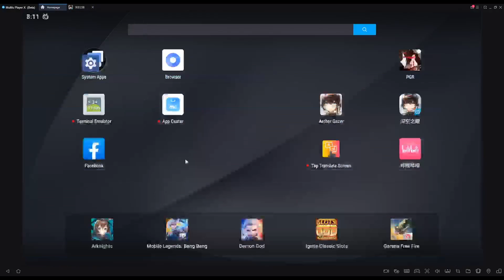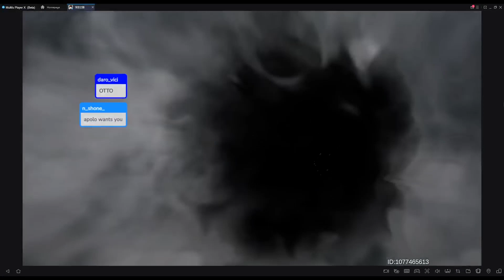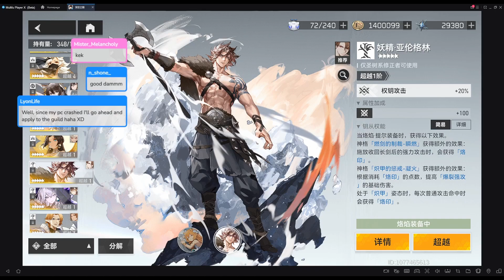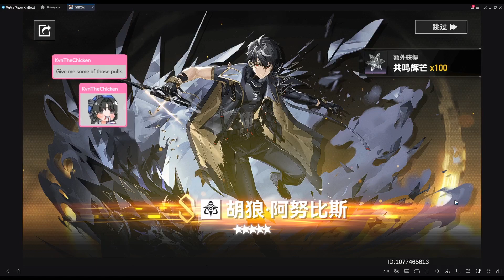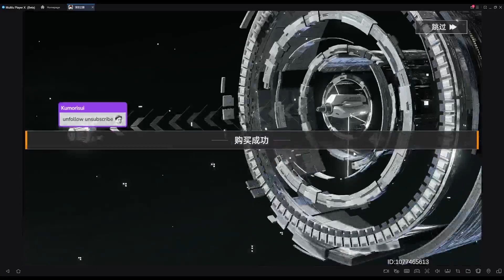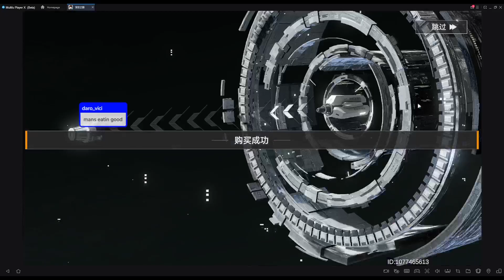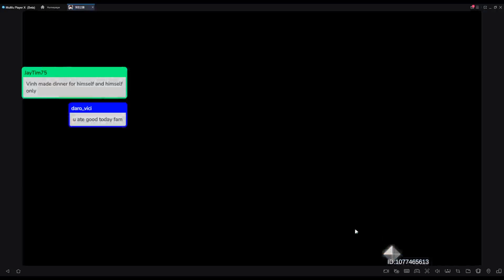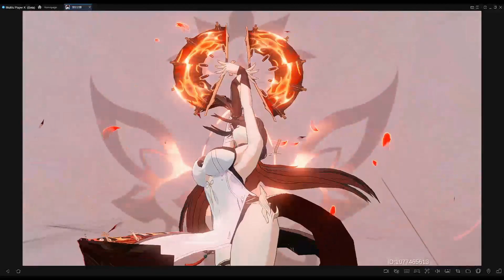SSS Gengchen Pulls & Initial Thoughts - Aether Gazer CN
I can't keep getting away with this luck! Gengchen joins the recently added Tianyuan faction & takes over the META as our TOP Water DPS & strongest gather in the game! Initial test run at the end of the video! I'll have a more in depth guide on her once I get a better understanding of her kit, codes, & rotation! Do we SSS her combo attack partner next patch?! HAHA

My team & I are working on a CN & GL spreadsheet! Work in progress, we appreciate your patience! Hope it helps

If you know then vibes consider joining me & the apes in our discord

Thank you Cyan for the amazing thumbnail! APES TOGETHER STRONG!

Official Global Links -